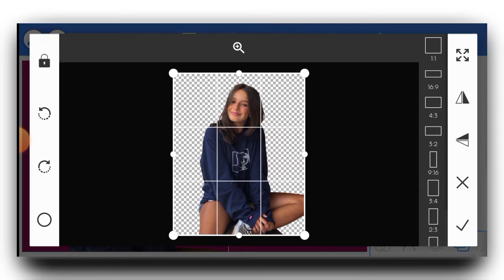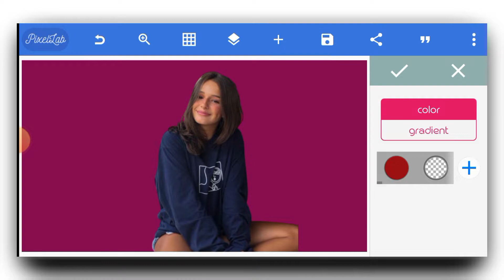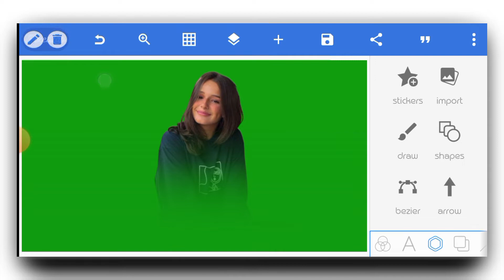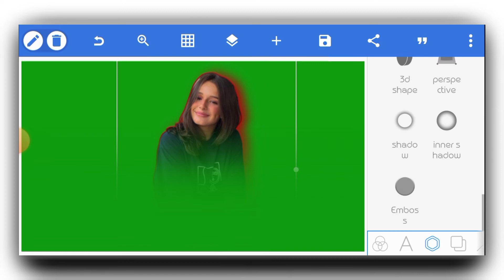How to make photo blending with background